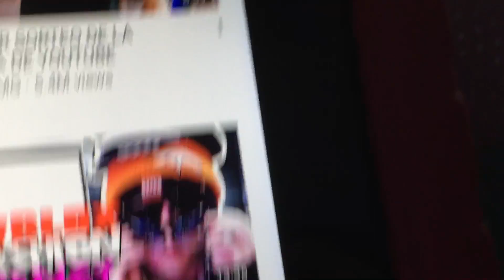Fashion Frenzy Famous singing “Focus”